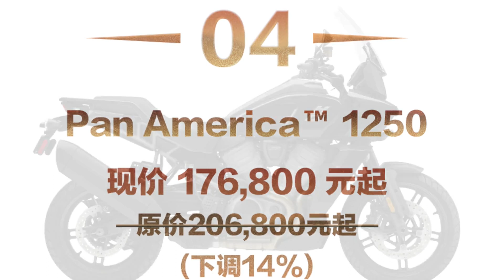Se não está fácil para HARLEY-DAVIDSON imagine para as outras, guerra de preços na China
O vídeo mostra que da guerra de preços nem as marcas premium escapam e a Harley-Davidson teve que praticar descontos nos seus produtos, 5 motos tiveram seus preços reduzidos